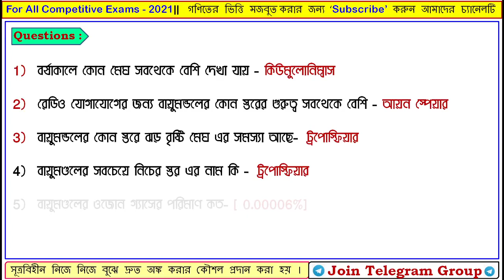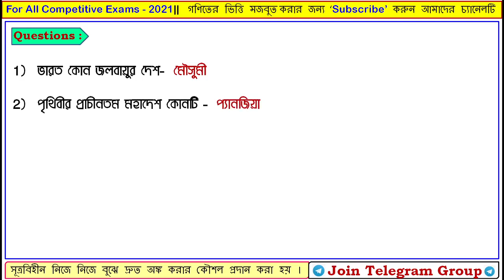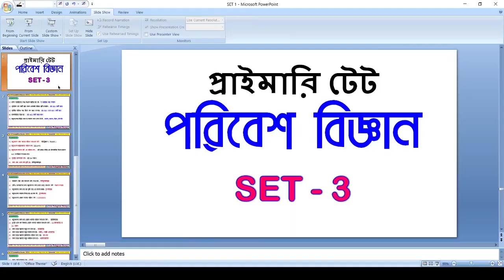WB Primary TET 2022 EVS (পরিবেশ বিদ্যা) | পরিবেশ ও সুস্থায়ী উন্নয়ন | গুরুত্বপূর্ণ প্রশ্নোত্তর - 03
★ বন্ধুদের সাথে শেয়ার করে দিও ★